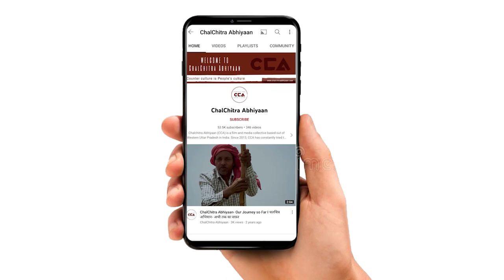नरेश सैनी,BJP: मुसलमानों के बिना जीत असंभव||Naresh Saini,BJP : Impossible to win without Muslims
उत्तर प्रदेश में निकाय चुनाव होने जा रहा हैं, यूपी में 2 चरणों में चुनाव होंगे। पहले चरण का चुनाव 4 मई को है और दूसरे चरण का चुनाव 11 मई को हैं। यूपी के ज़िला शामली कस्बा कांधला में चलचित्र अभियान की टीम ने   बीजेपी उम्मीदवार नरेश सैनी का इंटरव्यू लिया। नरेश सैनी पिछले लगातार 4 बार हार चुके हैं, इस बार भी मैदान में चुनाव के लिए उतर हैं।

टीम - नकुल सिंह साहनी, शाकिब यामीन रंगरेज, सपर्श सी रजनीश, मैत्री के

Municipal elections are going to be held in Uttar Pradesh, with elections taking place in 2 phases in UP. The first phase of elections will be held on May 4th and the second phase on May 11th. In the town of Kandhla in Shamli district of UP, the CCA team took an interview of BJP candidate Naresh Saini. Naresh Saini has lost the last 4 consecutive elections, but this time he is once again entering the field for the elections.
CCA’s elections report

Crew - Nakul Singh Sawhney, Shakib Yameen Rangrezz, Sparsh C.Rajnesh, Maitri K.